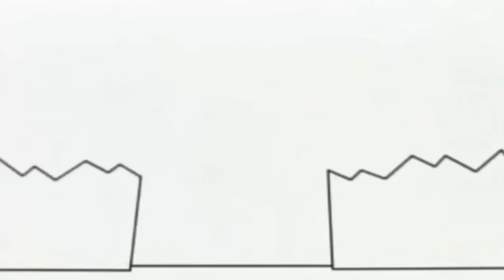22 лютого 2022 р.